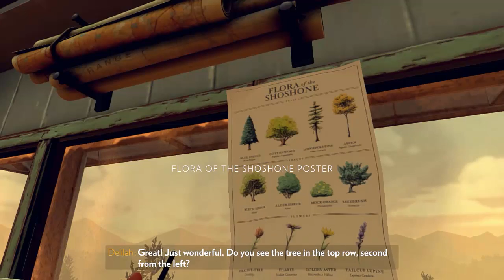[11] Firewatch Walkthrough (No Commentary)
We watch for uh, fires?